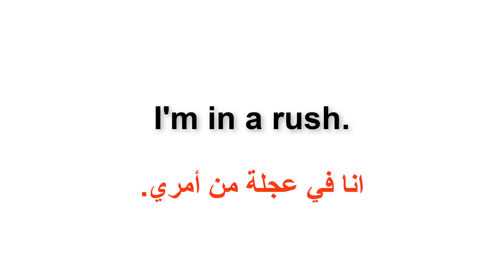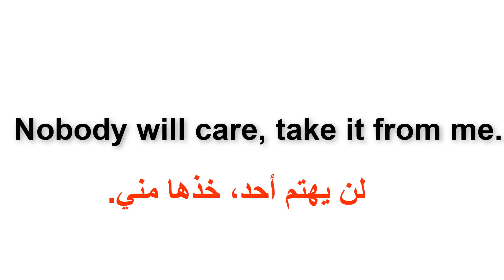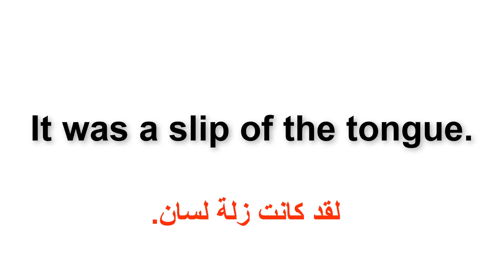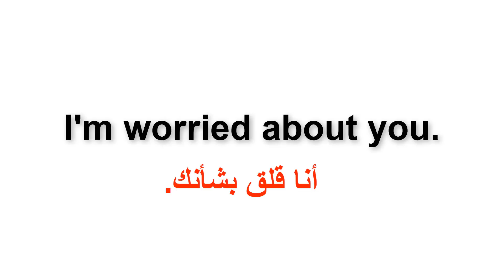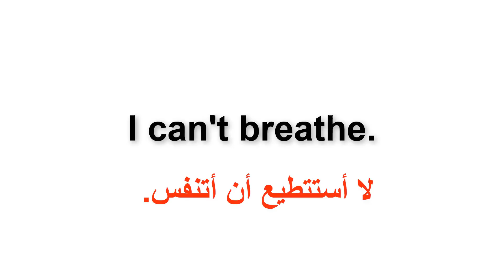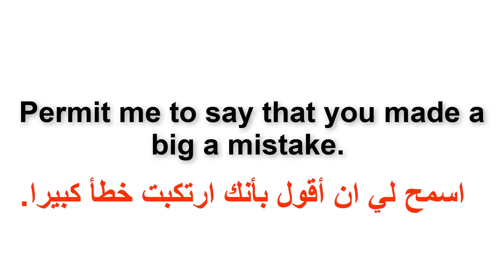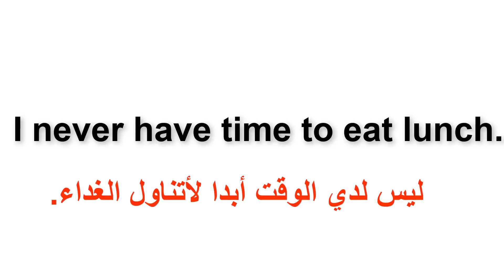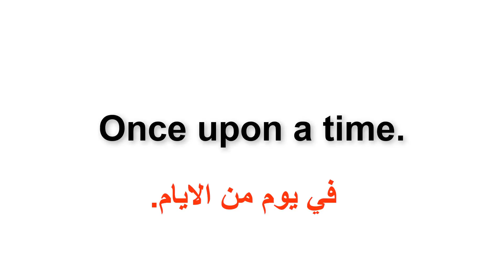100 جملة شائعة في اللغة الانجليزية أكيد سوف تحتاجها في حياتك اليومية.(مراجعة شاملة)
تجدون جميع دروس العبارات الشائعة في هذه القائمة.